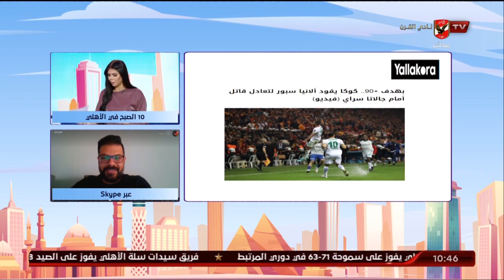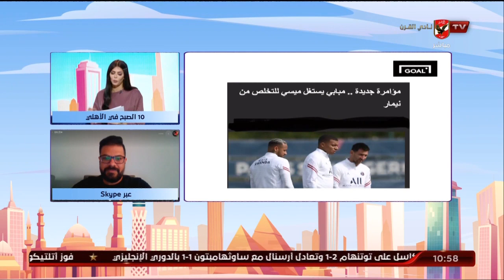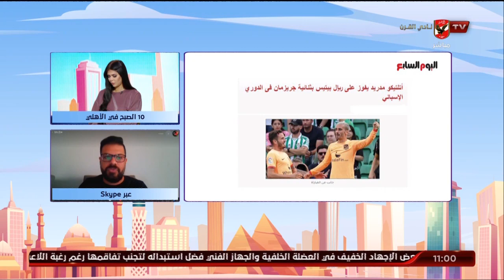سكايب مع صبري سراج الناقد الرياضي والحديث أبرز الاخبار الرياضية في الصحف والمواقع | 10 الصبح